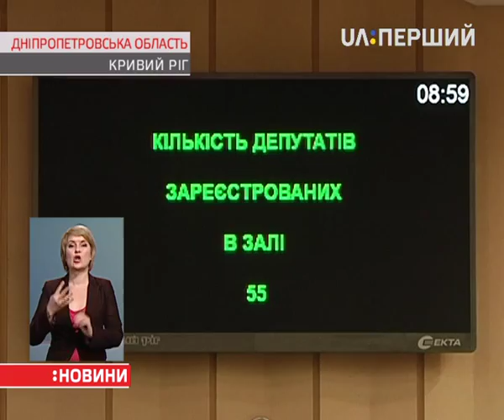Юрій Вілкул склав присягу мера Кривого Рогу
Від голови Центрвиборчкому він отримав посвідчення міського голови. Частина депутатів аплодувала стоячи. Інші – від "Самопомочі" та "Укропу" – з місць не підвелися. 30 березня міськвиборчком визнав Юрія Вілкула обраним міським головою. Він набрав 74% голосів виборців. Його опонент – Семен Семенченко – менш як 11%.